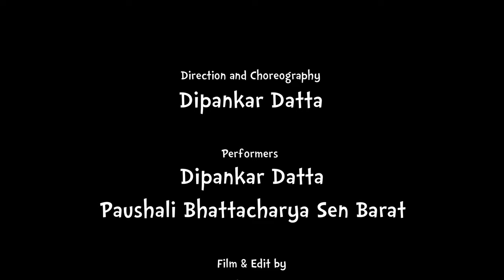Raataan Lambiyan | Shershaah | Dance Cover | Dipankar & Paushali | Dipankar Datta Official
As we all know the big wedding season is coming soon, to celebrate that a very simple bollywood dance choreography for the beautiful song "Raataan Lambiyan" , the movie "Shershaah"

Dance styles we followed
Bollywood, Fusion, Creative and Wedding Dance

Performeed by Dipankar Datta & Paushali Bhattacharya Sen Barat
Filmed and Edited by Suraj Biswas
Makeup Artist : Adronil Abhi
Special thanks to Isan